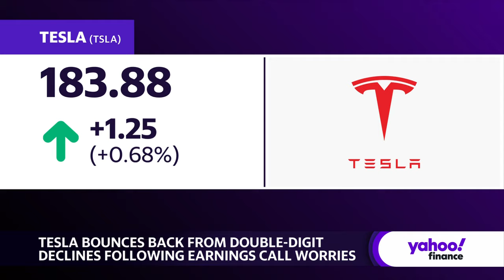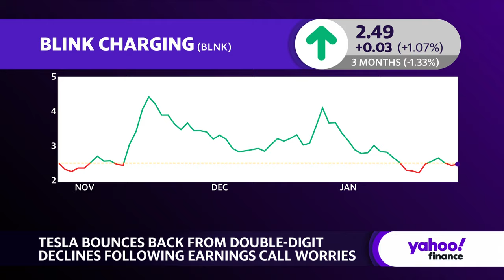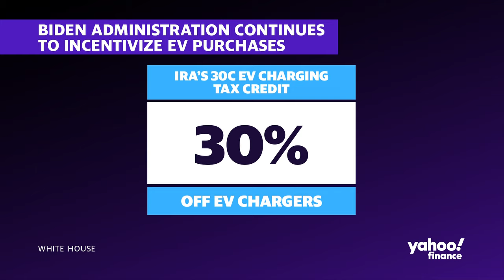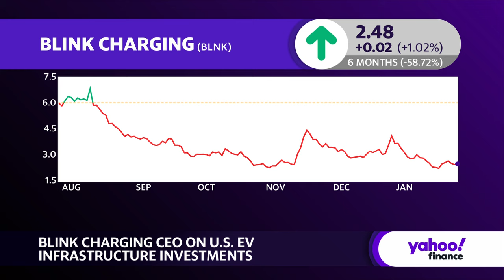Blink CEO talks growing the EV infrastructure in the US. headwinds, and going public goal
Shares of Tesla (TSLA) are beginning to bounce back after they originally slumped due to warnings of slowdowns in EV production growth. This is part of a growing concern about an overall slowdown in electric vehicle demand and concerns from drivers around EV batteries.
Blink Charging (BLNK) CEO Brendan Jones joins Yahoo Finance to discuss the United States' EV infrastructure, driver concerns on charging range anxiety, and where the major opportunities lie moving forward.
"The fleet space is literally on fire and then the multifamily space, as you're seeing more municipalities structurally adjust. I'll give you Massachusetts as an example. You can't repave, re-light, or create a new parking place in Massachusetts without 10 to 15% EV chargers being installed," Jones emphasizes. "Those are the big demands and that's where the majority of our focus. In-home sales, we do a lot of those as well, but public, DC fast charging is only about 10% of our mix. So we have to remember, we have to change the paradigm."
About Yahoo Finance: